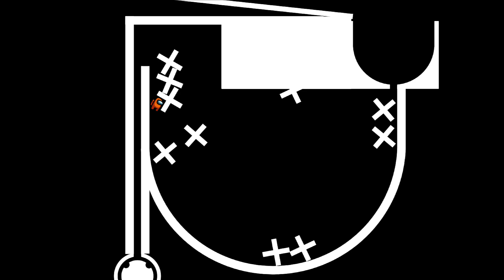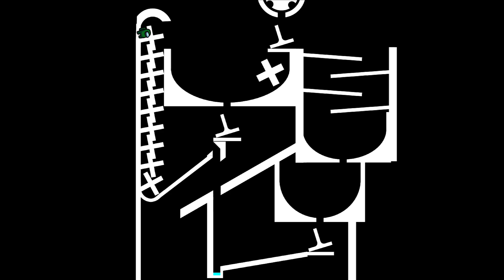12 Colors Eliminations Among Us Marble Race in Algodoo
12 Colors Eliminations Among Us Marble Race in Algodoo

[Music]

1.

2.

3.

4.